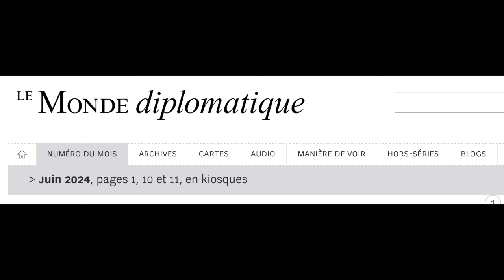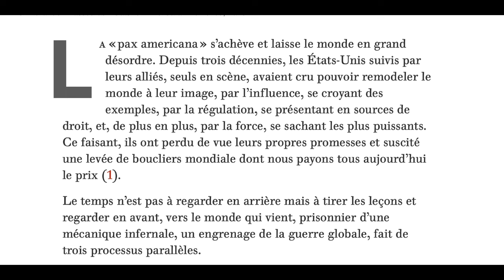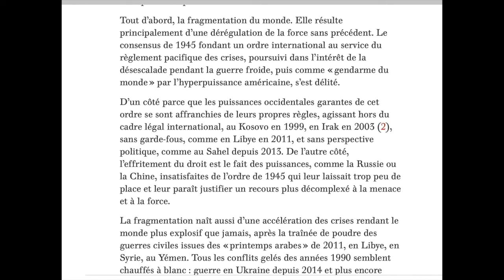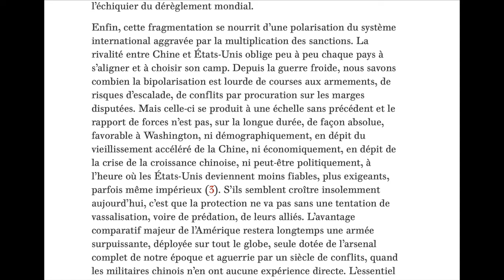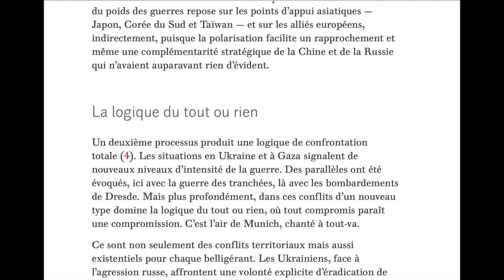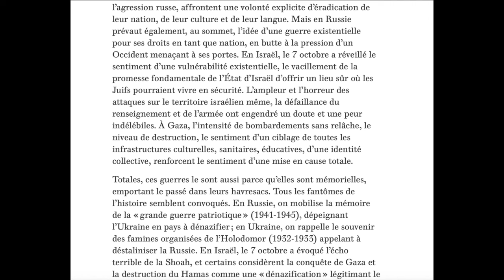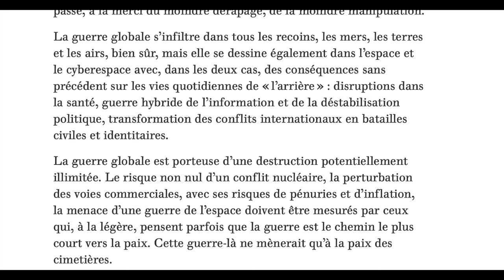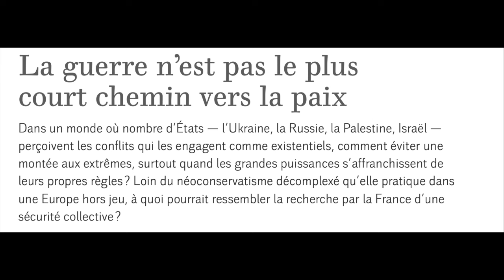Dominique de Villepin "Les guerres ne sont pas le plus court chemin vers la paix"